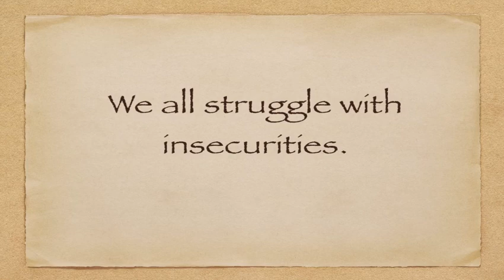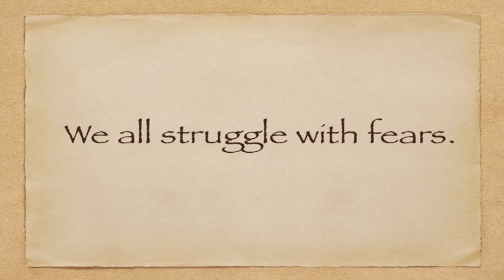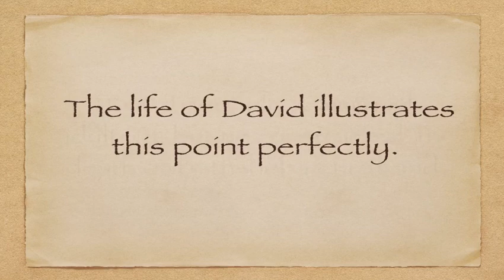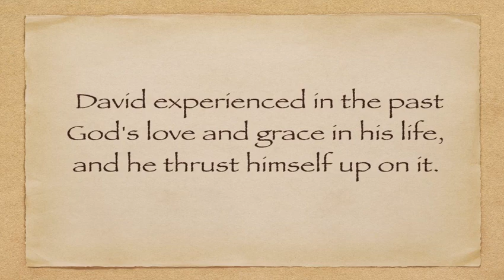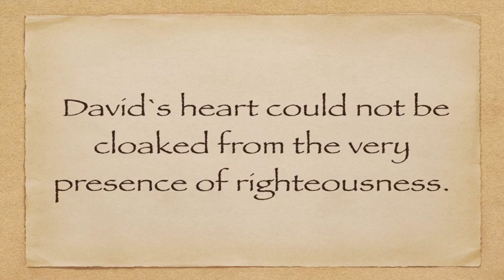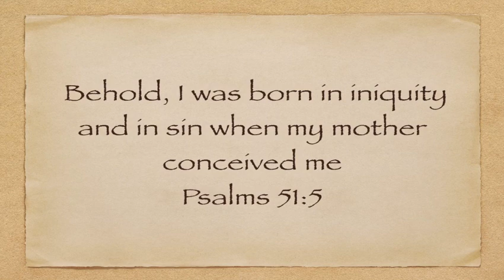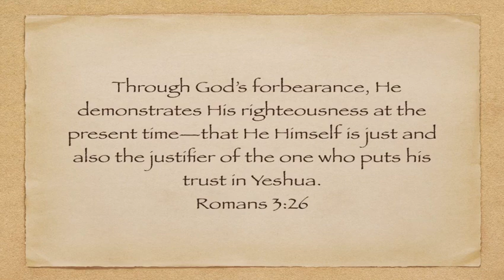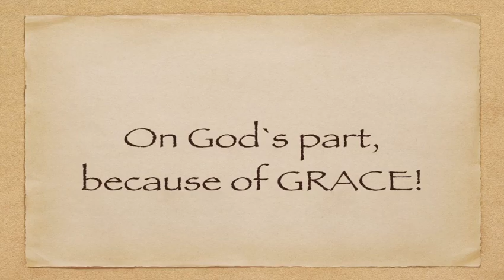"Why Does It Keep Happening"" (2-12021)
Romans 3:23-24; Psalms 51:1-6